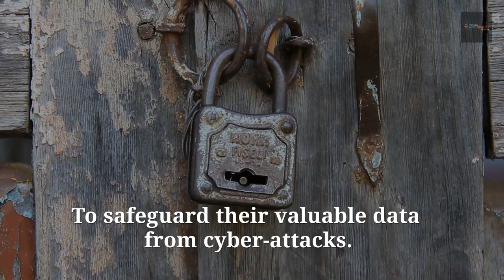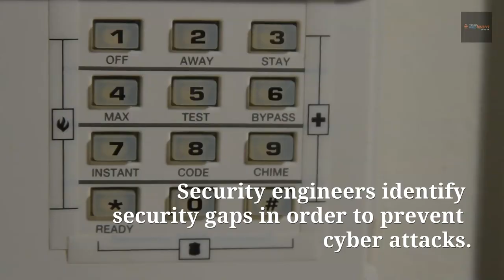Top 5 Career Paths in Cyber Security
With the rising number of cyber-attacks, businesses are gradually understanding the threat landscape and seeking qualified professionals to join their team. The demand for Cyber Security professionals is thus increasing. Read about the top 5 Cyber Security career paths of 2019.